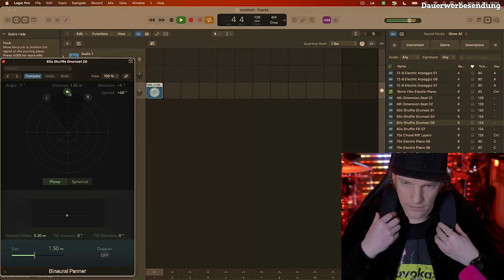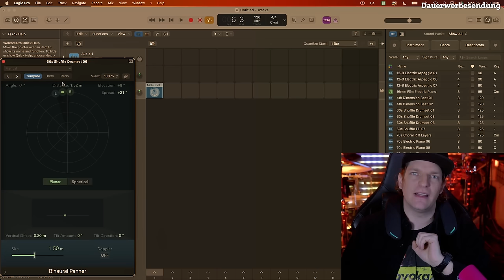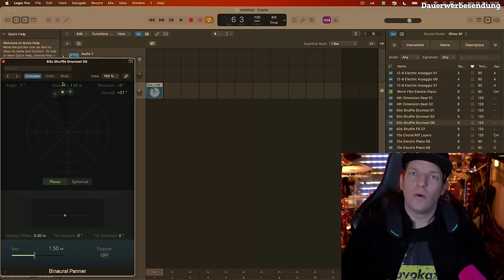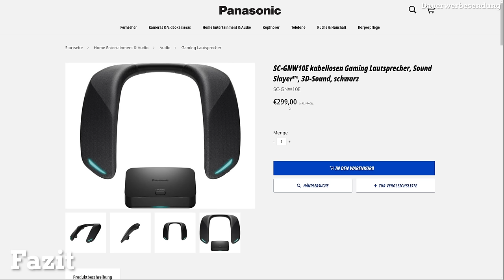Revolution in der Audiowelt | Panasonic Neckspeaker | Die Alternative zum Kopfhörer!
Taucht ein in die Welt des ungebundenen Klangs mit diesem Video zum ​@PanasonicDeutschland NeckSpeaker Wireless - GNW10! In diesem Video packt Krogi seine Gedanken und Erlebnisse aus, nachdem er dieses innovative Gerät abgecheckt hat. Entdeckt, wie dieser Nackenlautsprecher das Hörerlebnis revolutioniert und erfahrt alles über die Features, die Klangqualität und ob der Panasonic NeckSpeaker wirklich hält, was er verspricht. Ist es die Zukunft der persönlichen Audiotechnologie? Klickt jetzt, um Krogis ehrliche Meinung und Analyse zu erfahren!"

00:00 Einleitung
02:03 Unboxing
04:42 Laden
05:00 Inbetriebnahme
07:38 Virtual Barber Shop
08:04 Gaming | Helldivers 2
08:56 Gaming | Kindgdom Come Deliverance
09:37 Gaming | Like A Dragon
10:06 Mikrofontest
11:16 Weiterer Test
14:09 Fazit
20:05 Wo zu kaufen?
21:12 Gewinnspiel --